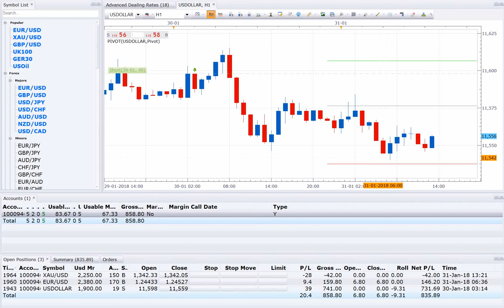31 1 18 POSITION OPEN=3 , PROFIT RUNNING = 900USD NEAR